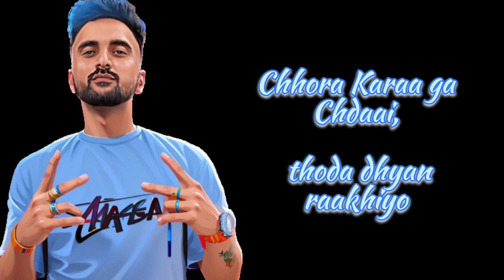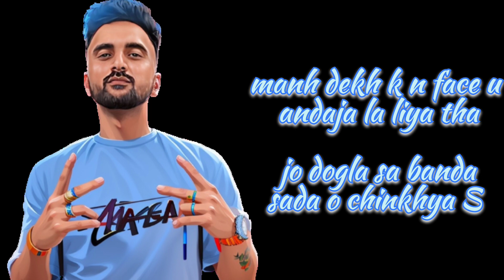Be Alert ( Lyrics Video) | Guru Sarsa | New Haryanvi Song 2023 | Letest Haryanvi Song | Deep Music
New Haryanvi Song Presenting " Be Alert ''. A New Haryanvi Letest Song Haryanvi 2023. Sung By Haryanvi Singer " Guru Sarsa". Lyrics By "Guru Sarsa". Compose By "Guru Sarsa". And Music Given" Deep Music ". Chennal Level Guru Sarsa Presents.

Credit:

Song : Be Alert
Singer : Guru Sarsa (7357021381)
Lyrics : Guru Sarsa
Compose : Guru Sarsa
Mix Master : Deep Music
Lyrics Editor : Guru Sarsa
Music Lebel : Guru Sarsa Presents
Published : 14/5/2023
Year : 2023

Special Thnx _
Meet USA ❤️

Lyrics:

हा, दो चार बंदे जोन गेल खड़े स, मनह
यई बोत, दोगलया की कोई लोड़ नी _
कदे आया कोनी यार तेरा, ले क न ग्रुप
यू सब जानह भाई तेरा, कोई तोड़ नी _
छोरा लेर्या स्वाद, रवह फुल मोज मे
था न_सुनह गी खबर, खोल कान राखियो
छोरा करह गा चडाई, थोड़ा ध्यान राखियो
छोरा_ ठावागा तभाई, थोड़ा ध्यान राखियो
छोरा _करह गा चडाई, थोड़ा ध्यान राखियो, र
छोरा ठावागा तभाई, थोड़ा ध्यान राखियो ओ ओ ||

अरह कला देख यार न दबाना चावह थे
मखा दबया कोनी छोरा यू, किसे साले त
वार_ अपनया न करे, लाग दूसरया की गेल
मानह, माडा कोनी कया कदे, किसी माड़े त_
तेरे जिसे र, आयीसर न फिरा सा गसीटे
मखा 5911 ज्यु जान राखियो

अरह पड़ क कत्याब, कदे गाने कोनी लिखे
जो_ दुनिया सिखयागी, मनह ओ लिखया स
मनह देख क न फेस यू अंदाजा ला लिया था
जो_ दोगला स बंदा, सदा, ओ चिनखया स_
ऊनह_ सारसे र आला गुरु करह स अलर्ट
जीनह _मेरे गेल करी स, जुबान राखियो

हा चेले आज काल थोड़ा , उड़ारे स मजाक, जे
मुक़ाबला नि होनदा, फेर काट होया करह_
जिब_ स्यामी आजू मेरे साले देख क नि राजी, फेर
लुगाईया ज्यु आपस मे, बात होया करह
अरह देख क चढ़ाई, कदे जलना नी सिखे
थोड़ा, बाद मे भी देना भाई , ज्ञान राखियो

New Haryanvi Letest Song 2023.
New Haryanvi Lyrics Video Song.
New Haryanvi Lyrics Video Guru Sarsa.
New Haryanvi DJ New Song 2023.
Be Alert New lyrics Haryanvi Song.
Be Alert New Guru Sarsa Song.
Guru Sarsa All Songs 2023.
Guru Sarsa Dj Songs.
Guru Sarsa Sad Song 2023.
Guru Sarsa Hindi Song.
Be Alert New Song Haryanvi.
Be Alert New 2023 Song.
Be Alert Lyrics New Haryanvi Song.
Haryanvi DJ Haryanvi Song 2023.
Guru Sarsa Presents All Songs.
Be Alert New Whtsup Status 2023.
New Haryanvi DJ 2023 Song.
New Haryanvi DJ Lyrics Video.